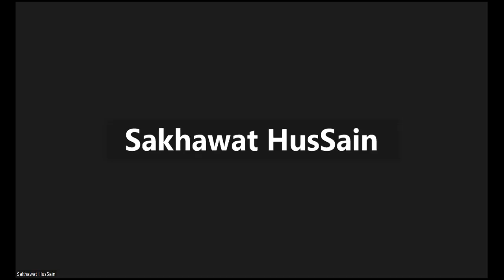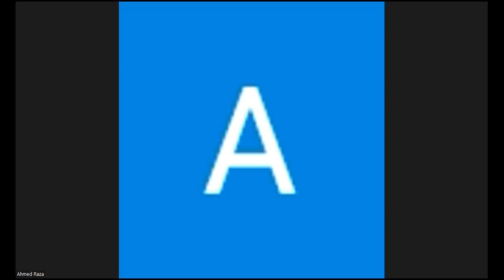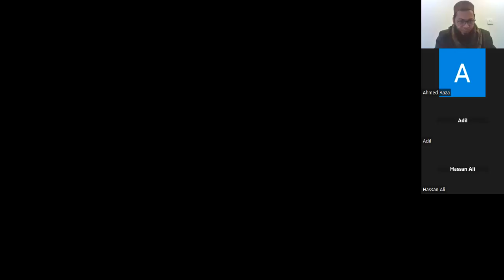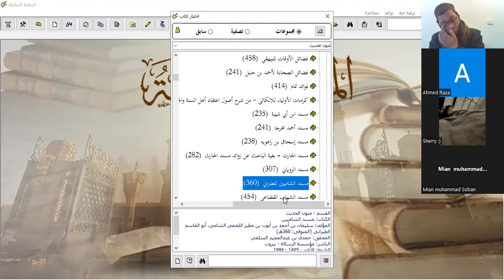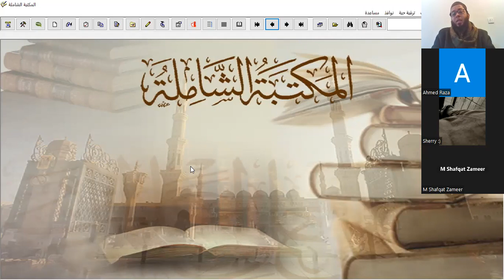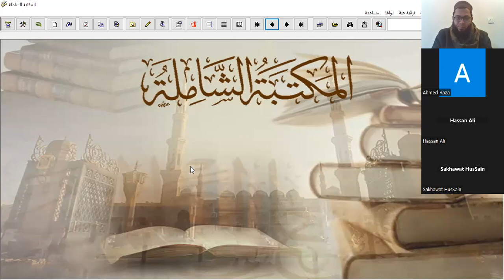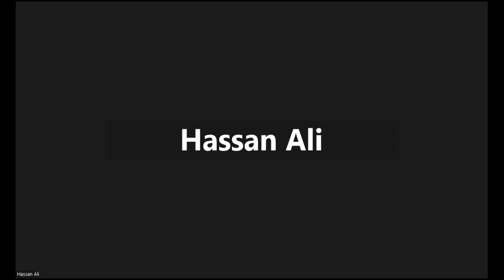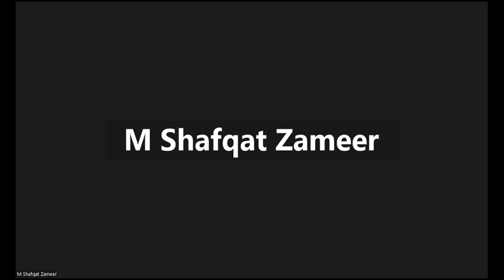Course Outline Islamic Studies | BSCS Federal Urdu University Islamabad | Faisal Khalil